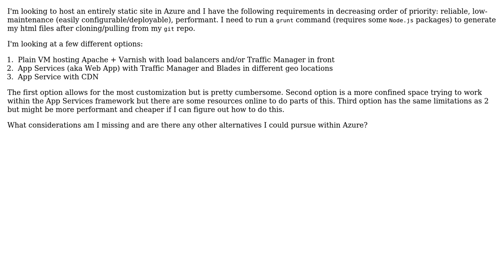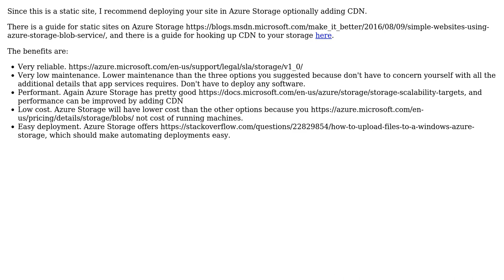Azure services for hosting a static site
With thanks & praise to God, and with thanks to the many people who have made this project possible! | Content (except music & images) licensed under CC BY-SA | Music | Images & others | With thanks to user s g user Samuel and the Stack Exchange Network Trademarks are property of their respective owners. You are responsible for your own actions.